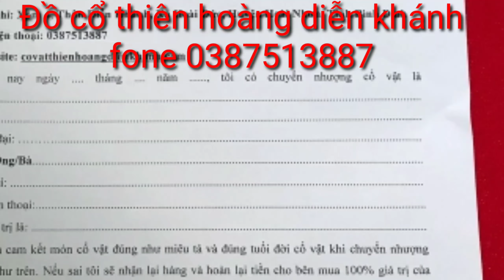Lọ hoa đồ cổ KhangHy. vẽ sơn thủy đẹp xuất sắc. kính các bác thưởng ngoạn.